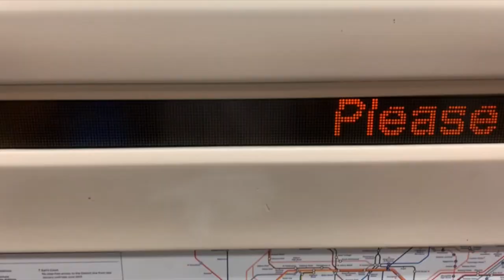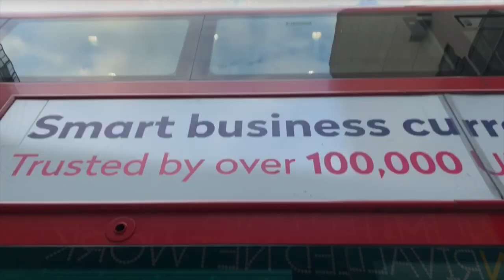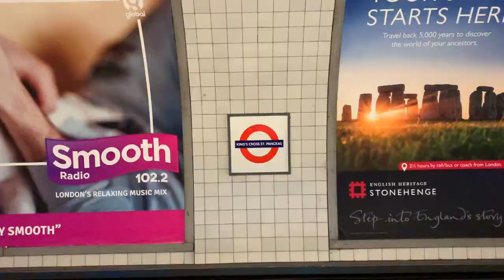Study abroad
This video is about London